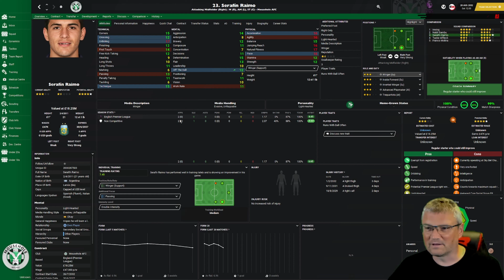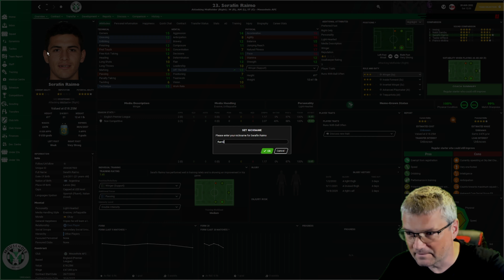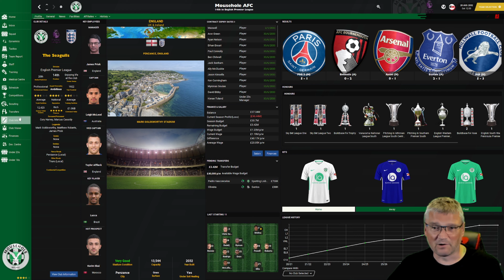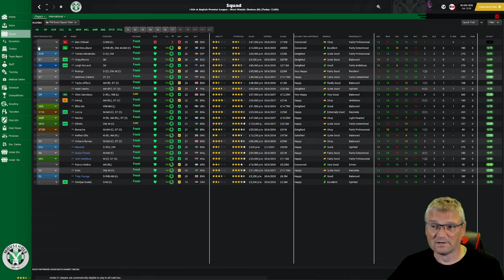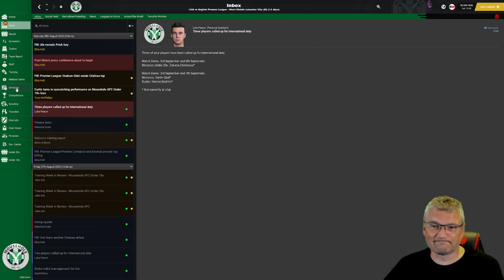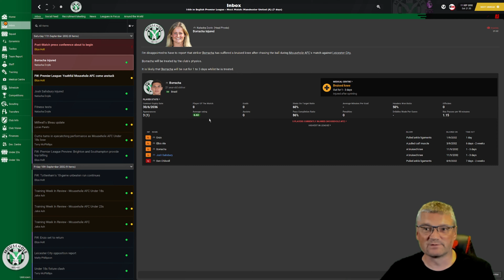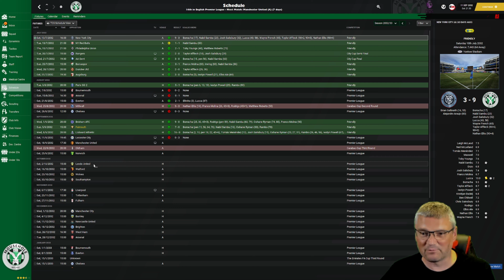LONG SEASON AHEAD! Part 150 Tier 10 to Prem!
The 150th episode in our Let's Play FM21 series Tier 10 to Prem!

Today's video we have 2 PREMIER league games.

PC Spec:
32.0GB Ram